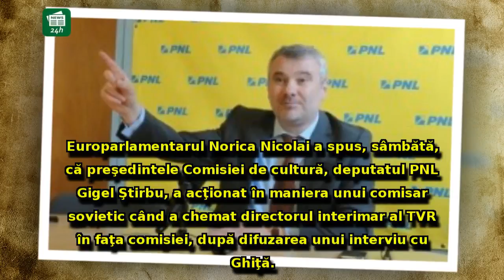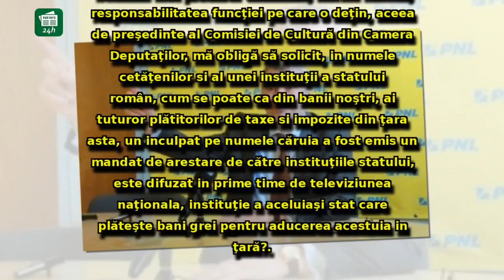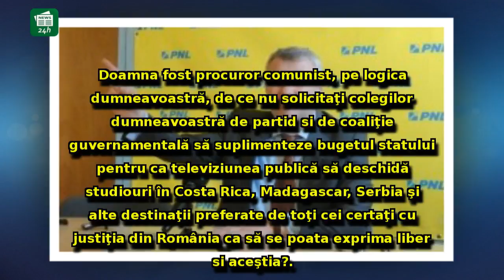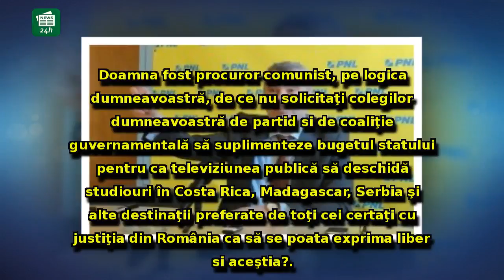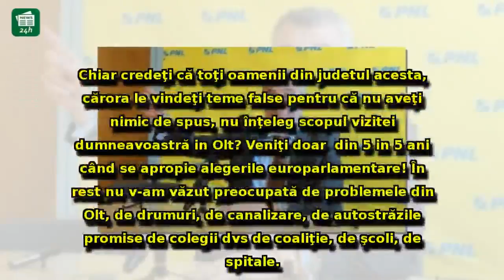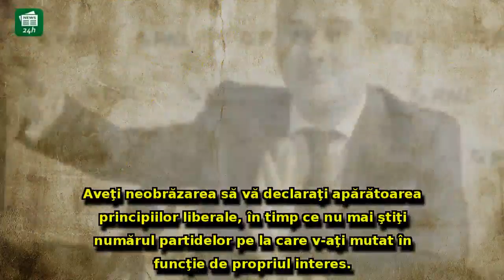Șeful Comisiei de Cultură s-a dezlănțuit la adresa Noricăi Nicolai, după ce i-a fost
Șeful Comisiei de Cultură s-a dezlănțuit la adresa Noricăi Nicolai, după ce i-a fost solicitată demisia: 'Doamna fost procuror comunist...'